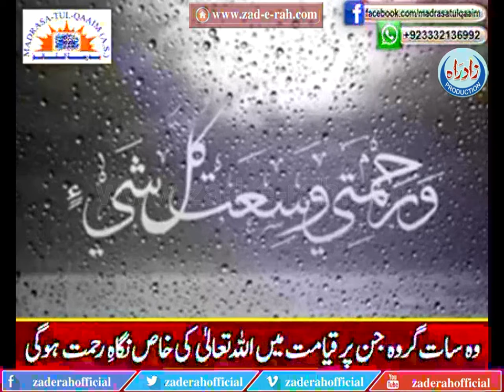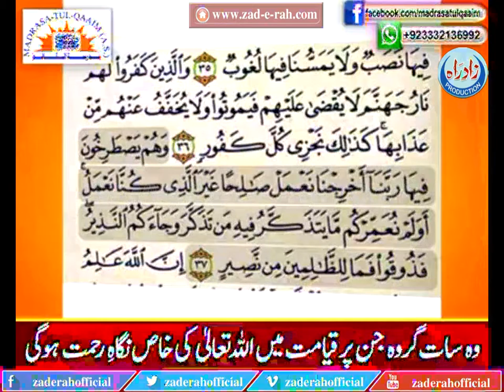woh 7 guroh jin per Qayamat may Allah ki khas nigah e rahmat hogi - zad-e-rah.com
woh 7 guroh jin per Qayamat may Allah ki khas nigah e rahmat hogi